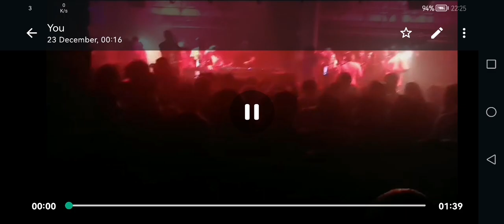Morgan & Friends at the Jazz Cafe 🇬🇧